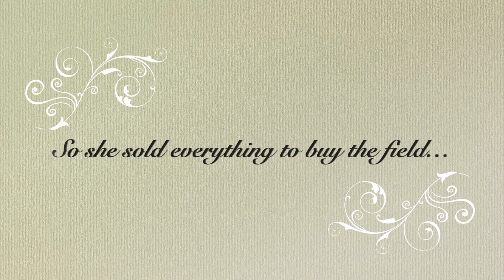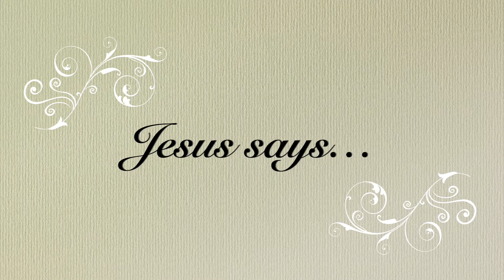LEGO Challenge (Parables) - The Treasure in the Field